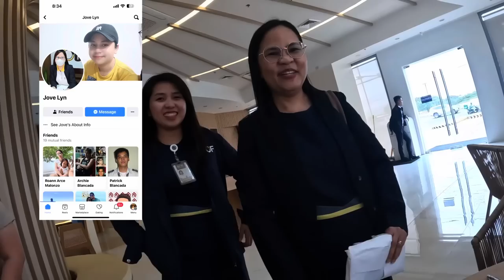NISSAN NAVARA PRO4x BAGONG SERVICE